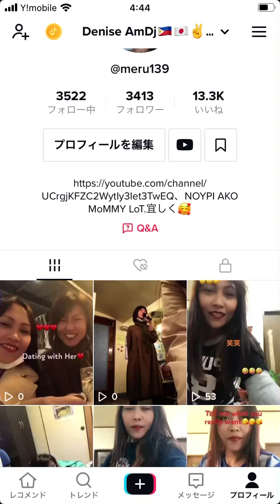フィルター嫌いな友達でした🇵🇭🇯🇵コロナで 久々に町に出て 楽しかった😘😘😘